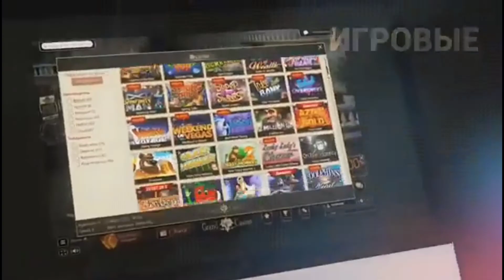Lorenzo Hokage (Трейлер)